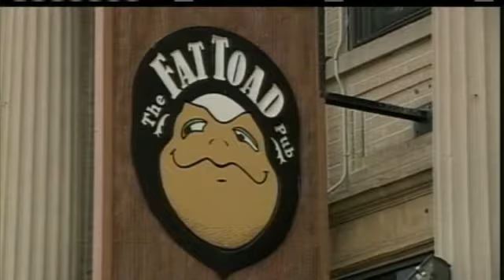Lawmakers Urged To Strengthen 'Peeper' Laws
After Omaha police reported three cases of peeping in public in two weeks, many Nebraskans are saying the statute on peeping needs to be strengthened.